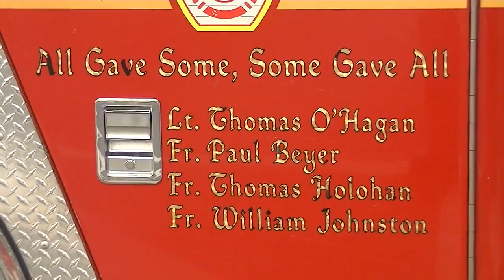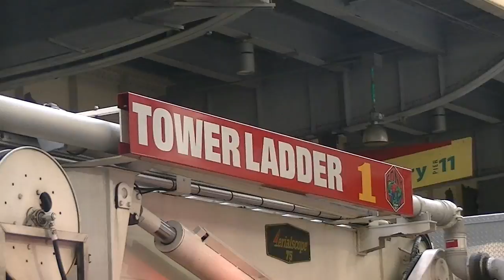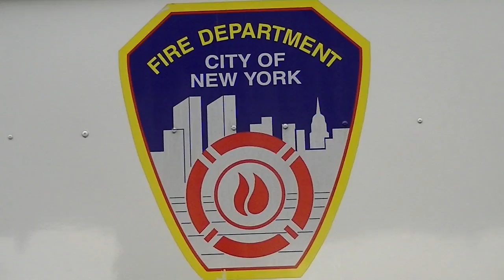FDNY - ONSCENE - Ferry Crash - Box 0076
FDNY - Onscene - 1/9/13 - READ Further For More Details .. View In "HD"

Manhattan Box 0076 - Pier 11

Reported Boat into the Pier with MULTIPLE Injuries ...

Units Assigned: Engine 4 - Tower Ladder 15 - Battalion 4 - Marine 6 - This was initial Dispatch for a person in the water ... After the 10-60 (Major Disaster) was Transmitted

Duration: 1 Hour 45 Minutes - Division 1 reported 57 10-45's 2 Red Tags - 3 Code 2's and 14 Code 3's ... The staging area was located at South & Wall Streets in front of Engine 4 - Ladder 15, and ALL incoming units were requested to bring Backboards & "C" Collars to the scene ...

NOTE: In the filming of this video I tried to NOT shoot patients, or victims ...
My thoughts and prayers go to the injured and wishes for a speedy recovery ...

Forgive me if I missed some of the units ...